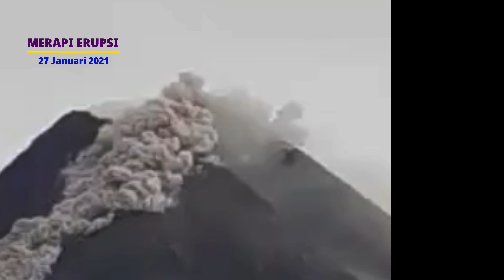DETIK DETIK MERAPI MELEDAK/SECONDS OF THE MOUNTAIN MERAPI EXPLOSED/انفجرت الثواني من جبل مرابي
Rabu, 27 Januari 2021 Gunung Merapi mengeluarkan asap tebal yang luar biasa. gunung yang terbagi dalam beberapa wilayah Jateng dan DIY beberapa hari lalu di nyatakan wapada.

Wednesday, January 27, 2021 Mount Merapi emits extraordinary thick smoke. The mountain which is divided into several regions of Central Java and Yogyakarta a few days ago was declared Wapada.

الأربعاء 27 يناير 2021 ينبعث من جبل ميرابي دخان كثيف غير عادي. تم إعلان الجبل الذي ينقسم إلى عدة مناطق في جاوا الوسطى ويوجياكارتا قبل أيام قليلة وابادا.